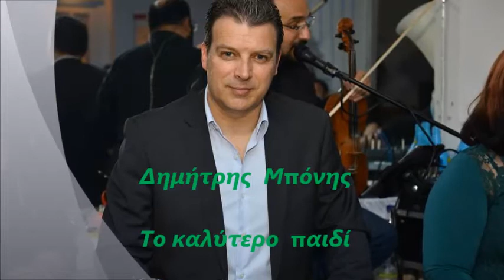To καλύτερο παιδί Δημήτρης Μπόνης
Μουσική/Στίχοι: Γεωργίου Σπύρος/Ναταλί
 Α΄ΕΚΤΈΛΕΣΗ  ΓΙΑΝΝΗΣ  ΠΛΟΥΤΑΡΧΟΣ

Τα ' χω με τον εαυτό μου
που στο ψέμα πίστεψα
που ενώ ήσουν τα πάντα
την ψυχή μου λήστεψα

Έχω κάνει τόσα λάθη
μα πολύ σ' αγάπησα
κι αν μακριά σου έχω φύγει
την καρδιά μου άφησα

Κάθε βράδυ κουβεντιάζω
και με παίρνει το πρωί
να το ξέρεις σου φωνάζω
πως σ' αγάπησε πολύ
το καλύτερο παιδί

που εσένα έχασα
Μα να ξέρεις να θυμάσαι
ότι δεν σε ξέχασα

Κάθε βράδυ κουβεντιάζω
το καλύτερο παιδί